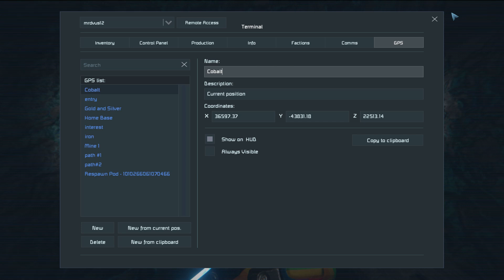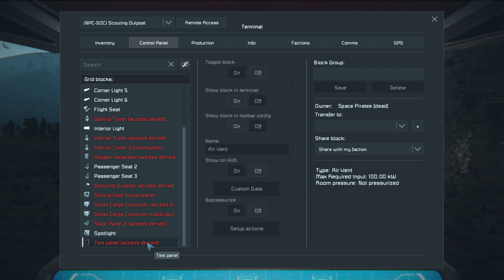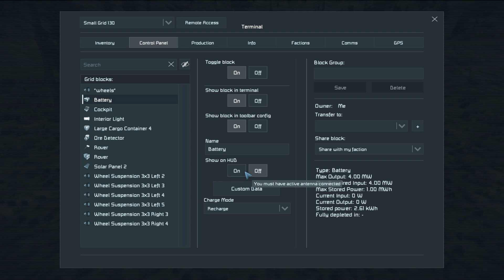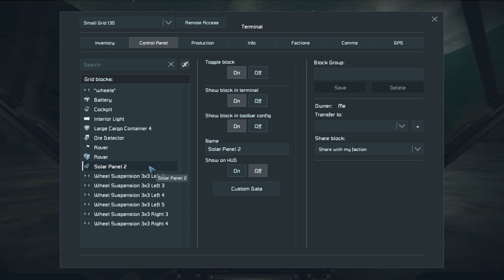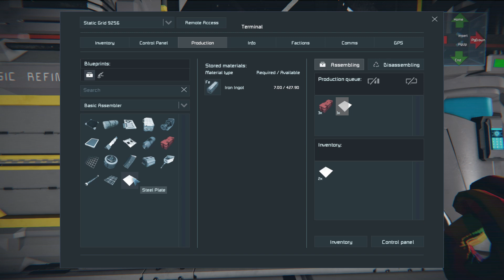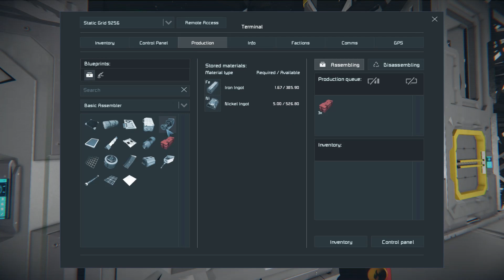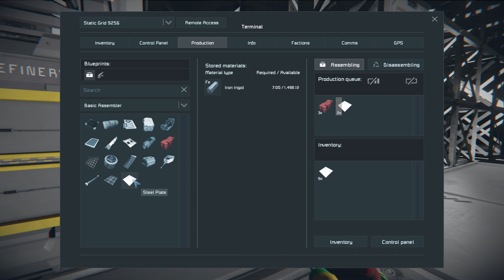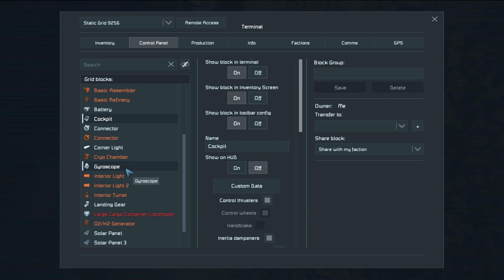Space Engineers Modded Survival - Episode 5